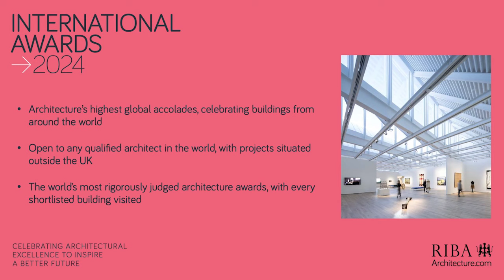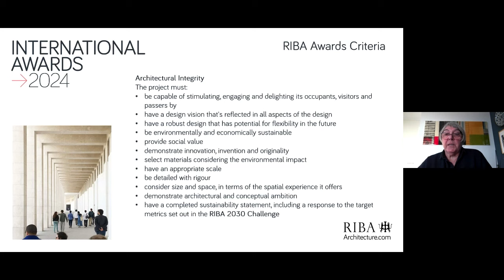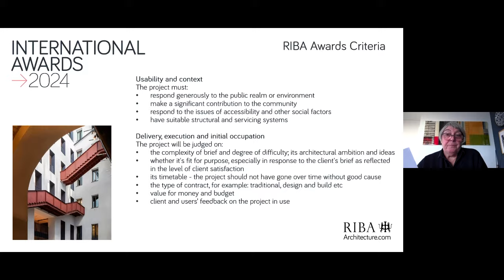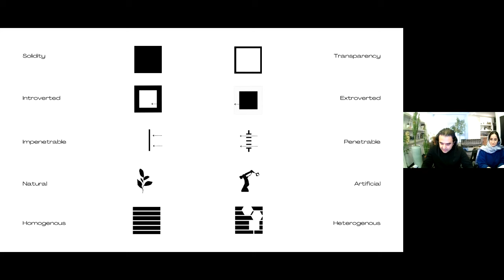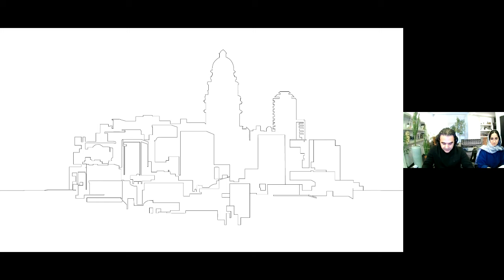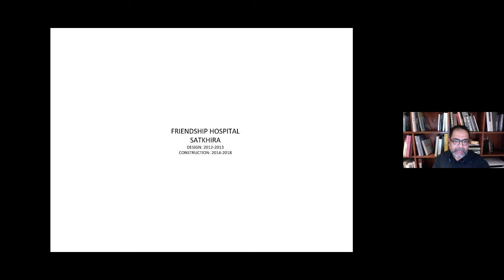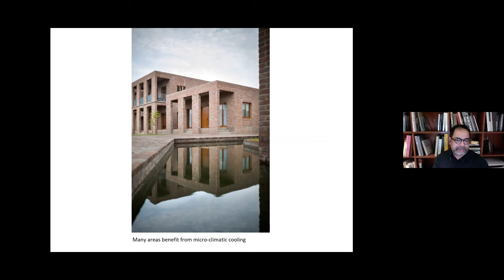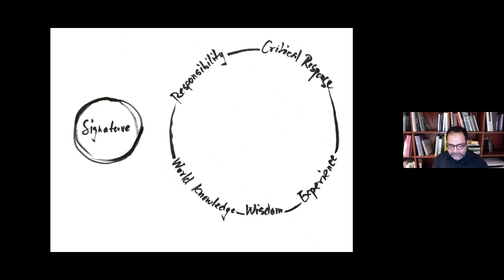RIBA International Awards: entry process webinar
Do you think you have a RIBA award-winning building?

Discover how RIBA International Awards raise the bar for global architecture. Through helpful tips and case studies, our panellists will reveal the process to help you with your entry.

This is a recording of an online event held on 21 November 2023.

Find out why an architect should enter, the importance of diverse entries, and the role of architecture in delivering meaningful impact to its local context.

Panellists:
Carmen Mateu-Moreno, RIBA Head of Awards
Denise Bennetts, Chair of the Awards Group
Hooman Balazadeh, RIBA International Emerging Architect winner
Kashef Chowdhury, RIBA International Prize winner
Chair: Emma England, RIBA Head of Programme Delivery for International

RIBA International Awards
The RIBA International Awards are architecture’s highest global accolades, celebrating buildings from around the world that demonstrate visionary thinking, design excellence and social impact.

Entries to the RIBA International Awards 2024 are now open. The deadline to enter is 5pm (GMT) on Thursday 7 December 2023.